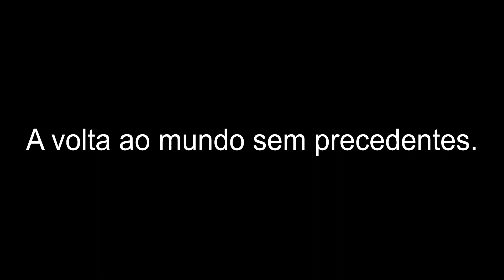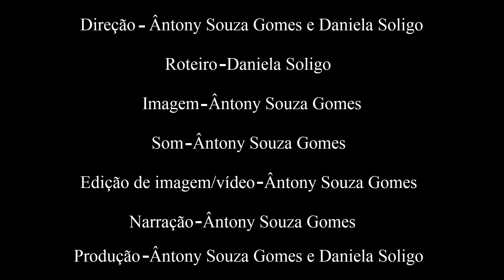A volta ao mundo sem precedentes (Curta)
A VOLTA AO MUNDO SEM PRECEDENTES

Realizadores:
Antony Souza Gomes
Daniela Bueno Soligo
Lívia Dias Rossoni

Sinopse: Roberto é um jovem empreendedor, sempre rodeado de amigos que adoram viajar. Em um belo dia, motivado pelas experiências de seus amigos, o protagonista decide se aventurar e realizar uma volta ao mundo. Diverte-se e se encanta por cada país que conhece. Porém, chegando ao final da viagem, Roberto recebe uma ligação que muda tudo.